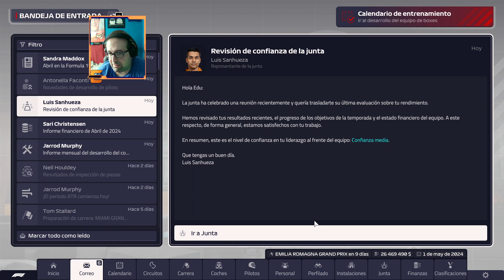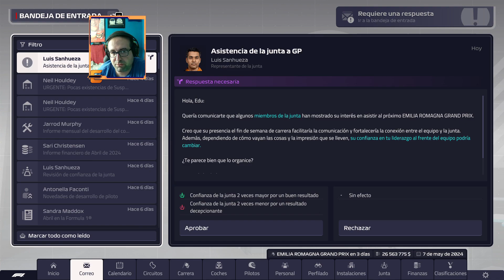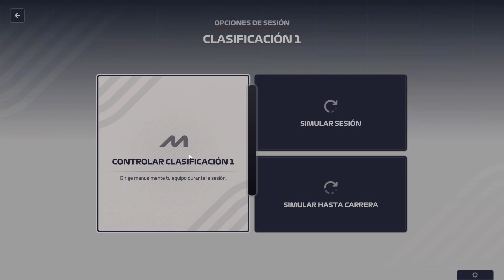F1 MANAGER 2023 - I-MOLA LOS PUNTOS - MCLAREN #29 - EDUTV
▬▬▬▬▬ PC ▬▬▬▬▬
◾Placa Base: MSI B365M PRO-VDH
◾Procesador: Intel I5 9400F
◾Fuente de Alimentacion: EVGA 600W
◾Disco Duro 1: Toshiba SSD 480GB
◾Disco Duro 2 SeaGate 1Tb Sata
◾Gráfica: Gigabyte GTX 1660 GDDR6
◾Memoria RAM: Kingston 16 GB 2666MHZ DDR4